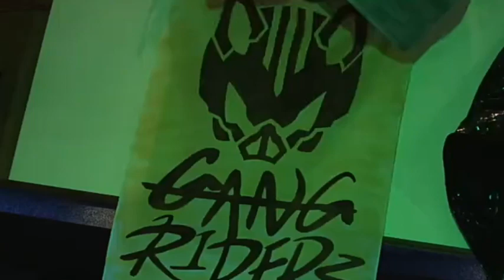[MAD] Kamen Rider Geats | Negai || By Yuka Terasaki